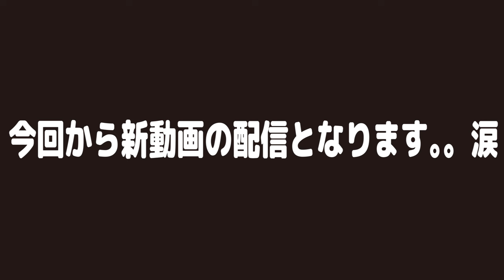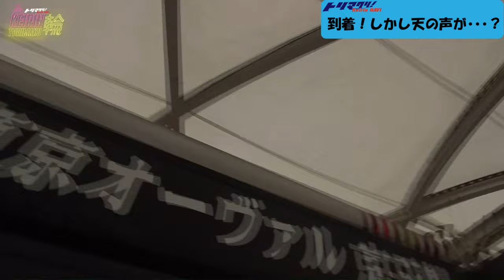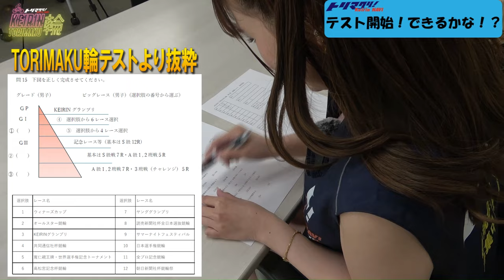【KEIRIN TORIMAKU輪】第1回競輪テスト開催！！豪華競輪場グルメをゲットせよ！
【トリマクリ！新コンテンツ【KEIRIN TORIMAKU輪】 水沢まい・比留川マイ・湊みそらの3人がトリマクリガールズとして、車券予想だけではなく競輪の歴史から様々な魅力を発信するバラエティ番組です！今回はTORIMAKU輪がスタートして半年が経ち、生配信・ロケを通じて競輪の知識を深めていった？そんな３人に競輪テストを実施！どのくらい詳しくなったかな？

過去放送分もチェック☆
第5話 今週からレース編！車券の種類はこんなにもあるぞ！バンクを理解し的中率を上げろ！

 競輪専門紙４紙がタッグを組んでお届けする競輪情報サイト！ レース情報や予想コンテンツなどを日々更新中！